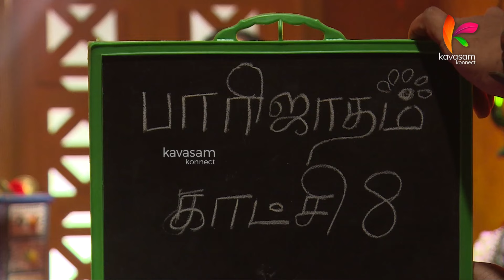ருக்மணி ஏன் இந்த கோபமே... | Revathi Sankaran | arivoamthelivoam 221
சந்தோஷத்தில் மலர்ந்தது பாரிஜாதம்

பாரிஜாதம் காட்சி - 8

Pillayar petti on Sri Sankara TV. It is hosted by Mrs. Revathi Sankaran. Through this series, Mrs. Revathi Sankaran beautifully describes the myths, legends, Hindu culture of our country and why we should follow our ancient culture even today.Each story in each series.Interesting explanations.
Sri Sankara TV